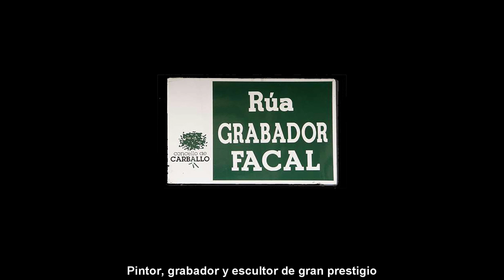EN MEMORIA DE "MANUEL FACAL PONTE", (Paco Prado) Carballo de Bergantiños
Falleció el 6 de Marzo de 2024 en la villa de Carballo de Bergantiños